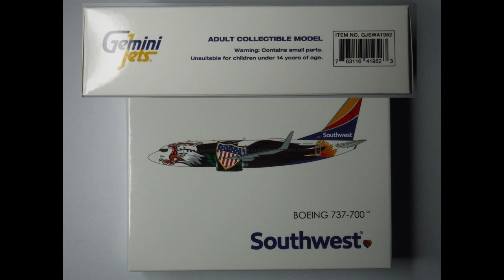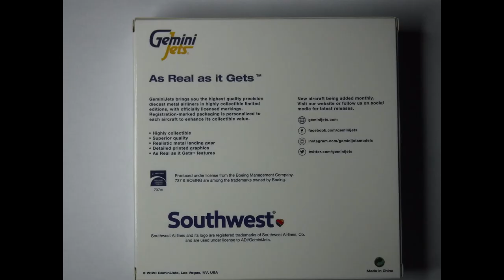Gemini Jets 1:400 Scale Southwest Airlines 737-700 "Illinois One"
Gemini Jets December 2020 release.

Aircraft Registration: N918WN
Aircraft Livery: Southwest Airlines Heart "Illinois One"
Model Scale: 1:400
Model Item Number: GJSWA1952

As of early 2021, N918WN still operates for Southwest Airlines with no major incidents.